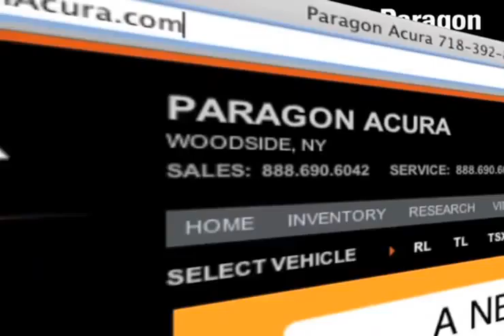Long Island, NY - 2012 Acura TSX Sport Wagon Dealer Financing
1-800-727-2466 Hey, Woodside, NY and Brooklyn, NY area residents - Visit Paragon Acura for new Acura vehicles. When you lease your new Acura TSX Sport Wagon from Paragon Acura you get everything you want for a low low price. To get the right price for your new Acura TSX Sport Wagon call today If you are looking for a Acura in the Long Island, NY/New York City, NY area, you will find a great selection of vehicles at Paragon Acura. We are located at 56-02 Northern Blvd.